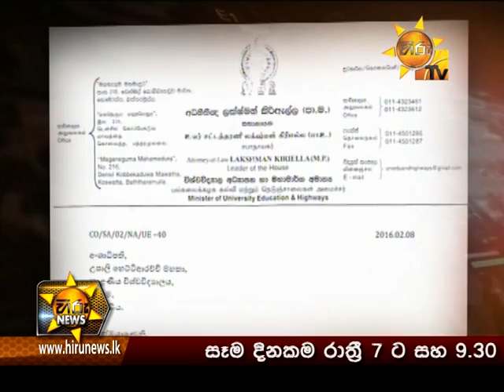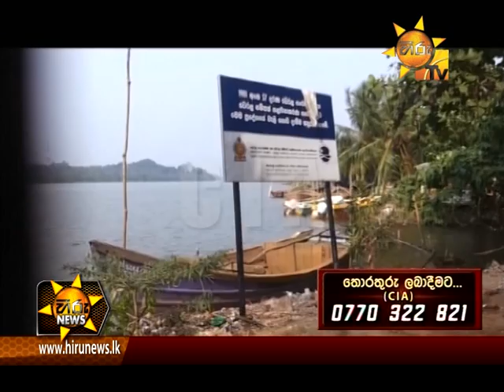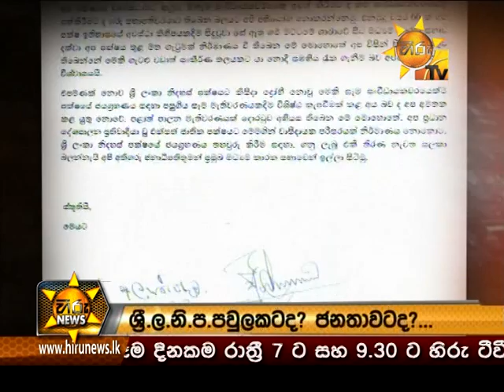Hiru News 9.30 PM March 03, 2016